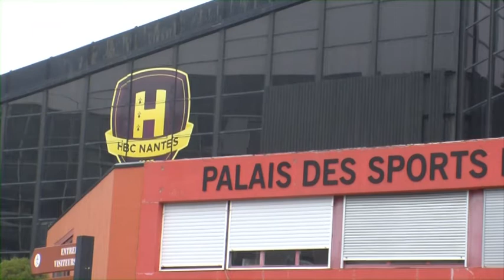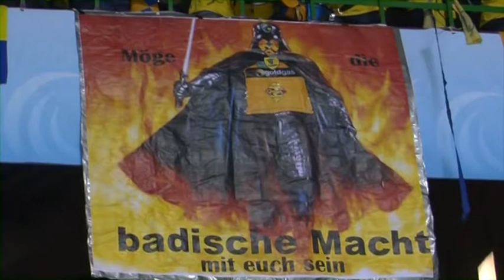Endstation Nantes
TV-Beitrag der filstalwelle über das EHF-Pokal Final4 2013 in Nantes: Die internationalen Reisen von FRISCH AUF! Göppingen sind vorbei. Nachdem die Handballer den EHF-Pokal am vergangenen Wochenende nicht verteidigen konnten, spielen sie im nächsten Jahr nur noch national. Quelle: filstalwelle TV GmbH